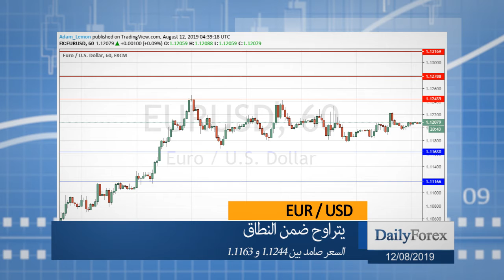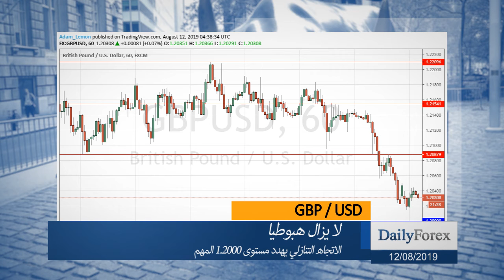ملخص اسواق العملات ليوم الاثنين 12/08/2019 من موقع ديلي فوركس